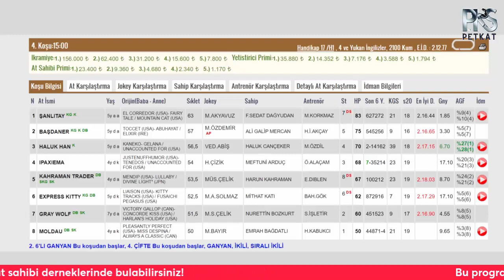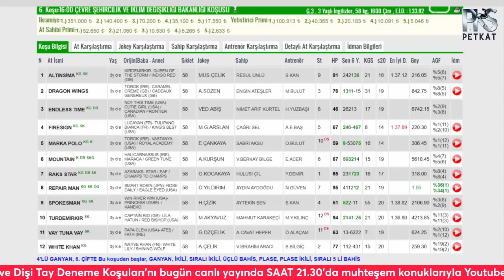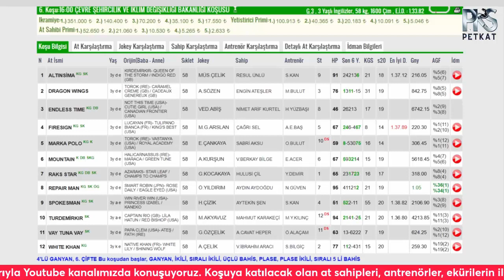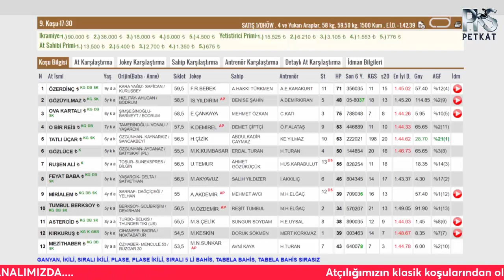13 MAYIS CUMARTESİ ANKARA-2 KOŞU YORUMLARI | MÜSLÜM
13 MAYIS CUMARTESİ ANKARA-2 KOŞU YORUMLARI | MÜSLÜM